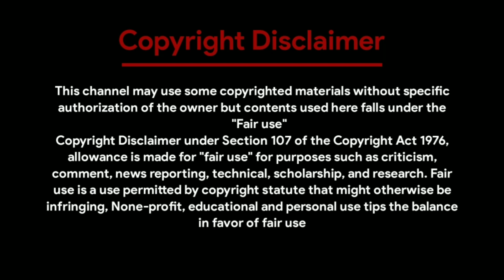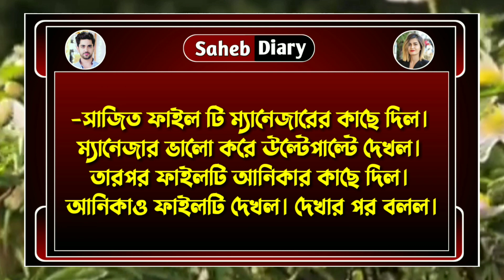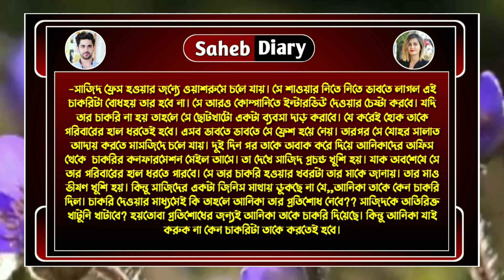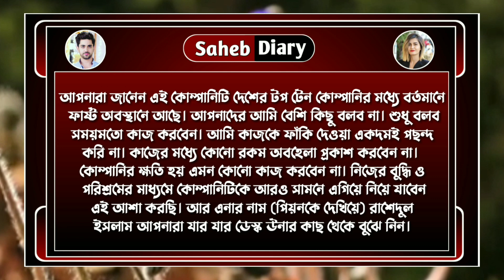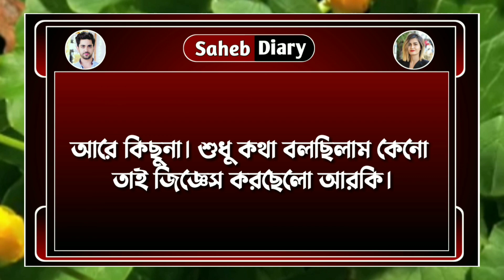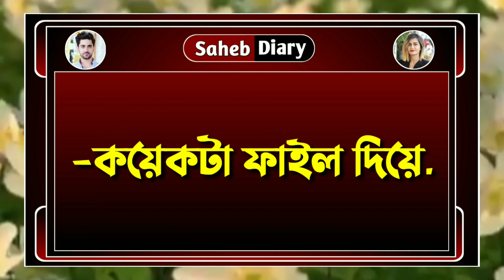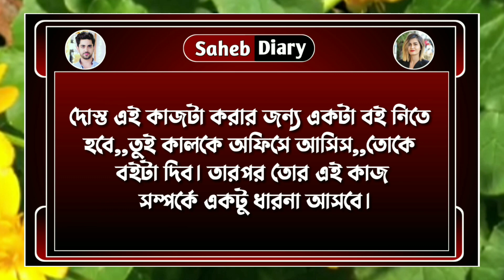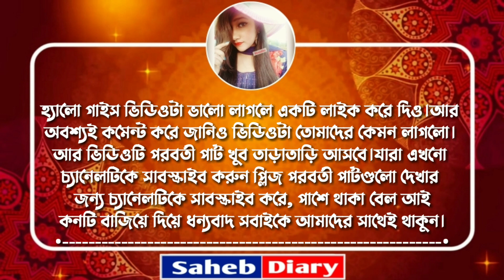অফিসের বস যখন বউ || Part 2 || Sad Love Story 2022 || Voice : Ashik, Shonalika